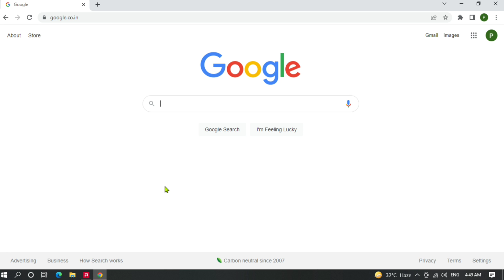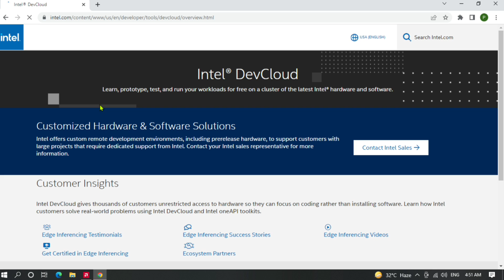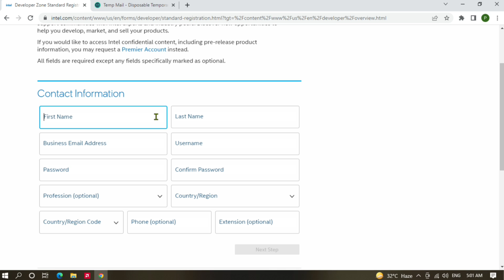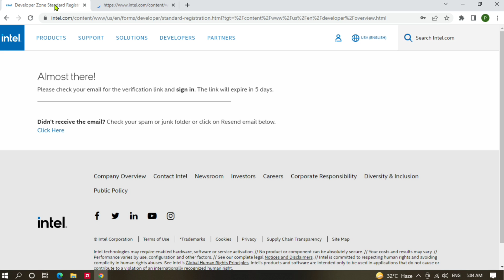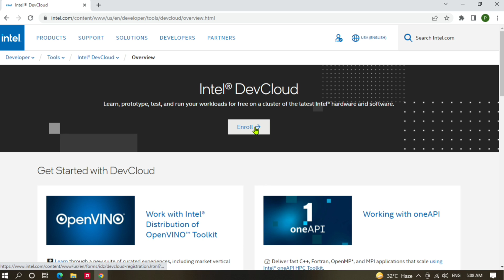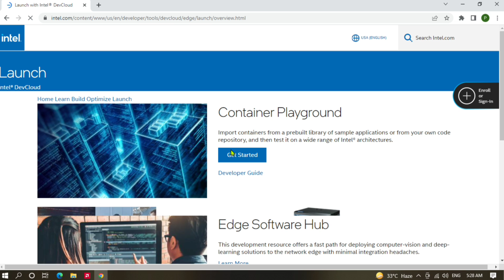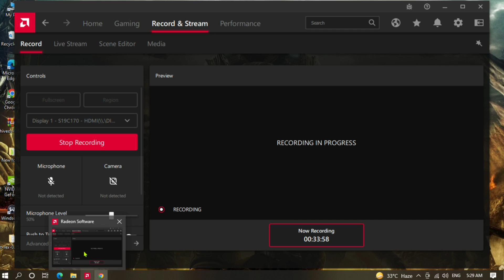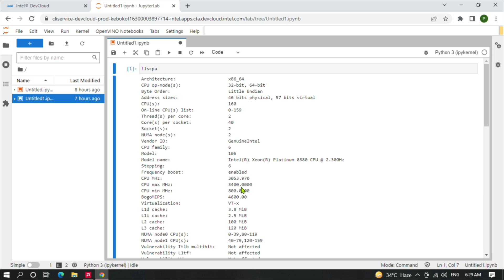How to get powerful RDP server with 160 CPU core on DevCloud | God Miner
GOD MINER

In this video tell you how you create high CPU Jupyter Lab instance from Intel Devcloud Hope you will like it.